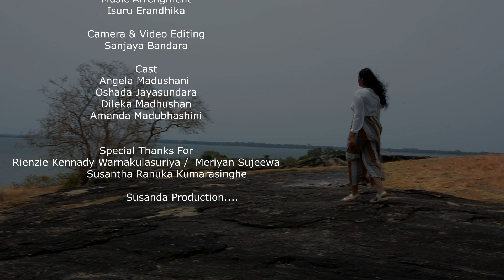PAHANWANA REYA Official Music Video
Artist              - Angela Madushani
Lyric               - Susantha Ranuka Kumarasingha
Mixing & Mastering  - Oshadha Jayasundara
Music Arrengment    - Isuru Erandhika
Camera              - Sanjaya Bandara
Video Editing       - Sanjaya Bandara
Cast                - Angela Madushani
                      Oshada Jayasundara
               Dileka Madhushan
        Amanda Madubhashini

Special Thanks For  - Rienzie Kennady Warnakulasuriya/Meriyan Sujeewa
                     Susantha Ranuka Kumarasinghe

Susanda Production.